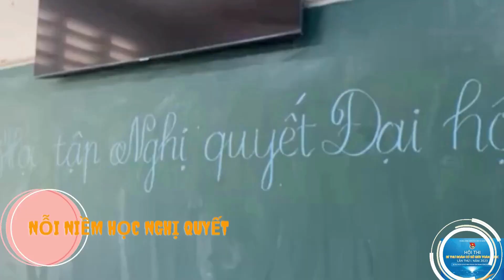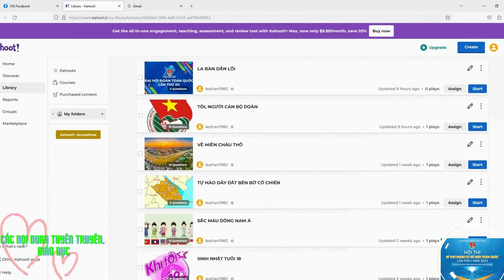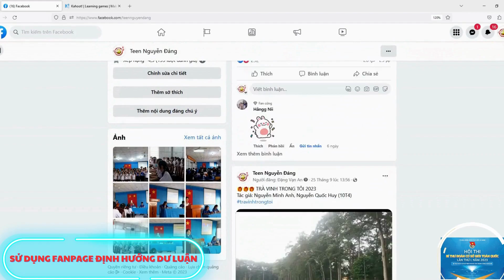Chuyển đổi số | Làm sao để bớt "khô Đoàn"? | Lê Thanh Bách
Clip dự thi của đồng chí Lê Thanh Bách, Bí thư Đoàn trường THPT Nguyễn Đáng, huyện Càng Long, tỉnh Trà Vinh.
Bình chọn Video Chuyển đổi số do Trung tâm Truyền thông Thanh thiếu nhi tổ chức với mong muốn, bổ sung thêm phần thưởng nhằm cổ vũ, động viên các Bí thư Đoàn cơ sở giỏi toàn quốc 2023 chuẩn bị tốt phần thi CÔNG NGHỆ; Trung tâm tổ chức bình chọn các video dự thi trên các nền tảng MXH do Trung tâm quản lý, với hệ thống giải thưởng riêng.
*Giải thưởng:
️🏆10 giải thưởng gồm: Smartwatch + 10 nệp thể thao (tại Fanpage THANH NIÊN SỐ)
️️🏆10 giải thưởng gồm: 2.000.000 đồng + 01 máy đo huyết áp (tại Youtube NHỊP SỐNG TRẺ)
* Nền tảng bình chọn:
* Thời gian: Từ 08h00’ ngày 10/10/2023 đến 08h00’ ngày 1/11/2023.
Tele: 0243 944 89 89
Add: Số 64 Bà Triệu, quận Hoàn Kiếm, thành phố Hà Nội